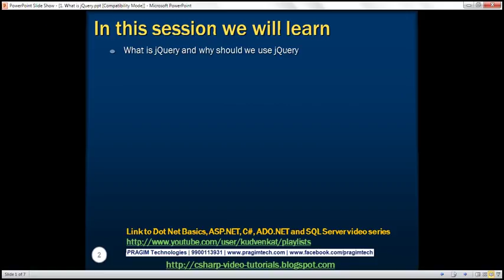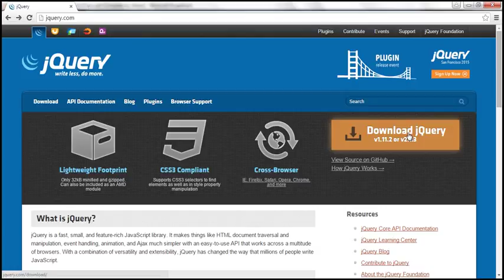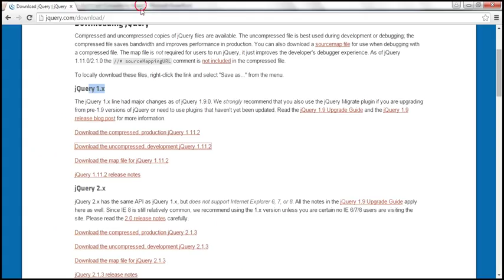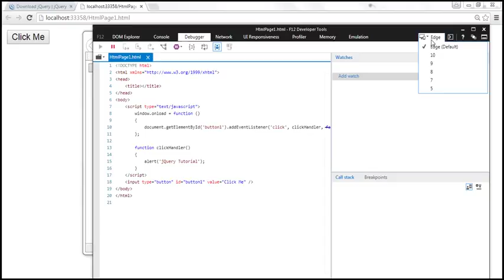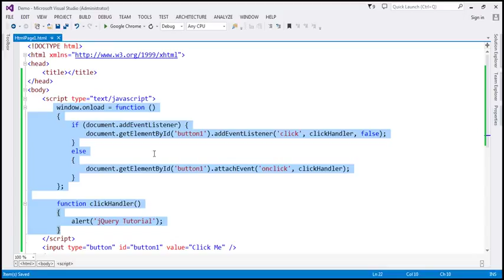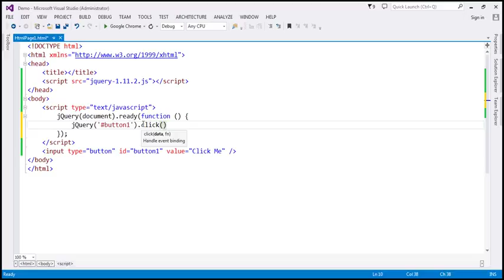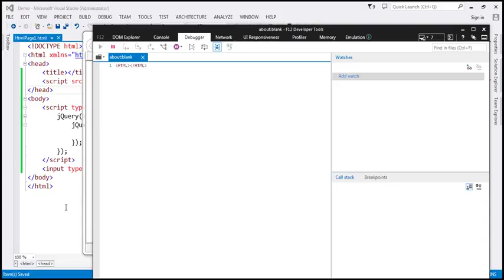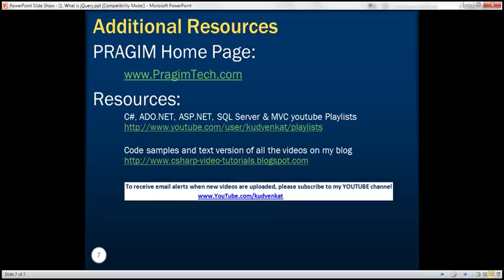What is jQuery